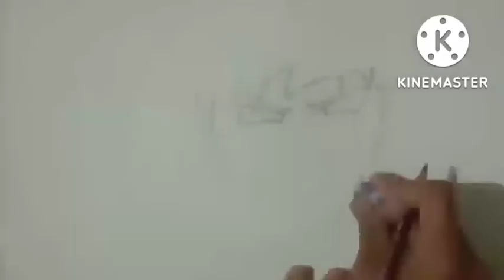HOW TO DRAW GOKU || STEP BY STEP DRAWING || PENCIL DRAWING || anime ARTS YASH ARTS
awesome !
drawing of goku anime
easy step drawing
by yash arts